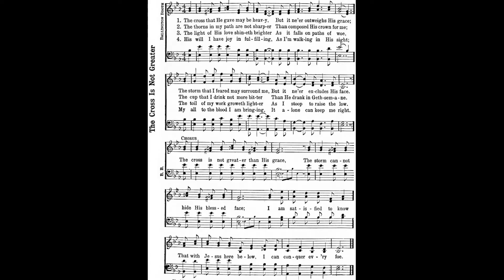The Cross is Not Greater / Ballington Booth • piano hymn arranged and performed by Luke Wahl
The cross that He gave may be heavy,
  But it ne’er outweighs His grace;
The storm that I feared may surround me,
  But it ne’er excludes His face.
  The cross is not greater than His grace,
The storm cannot hide His blessed face;
  I am satisfied to know
  That with Jesus here below,
    I can conquer every foe.
2
The thorns in my path are not sharper
  Than composed His crown for me;
The cup that I drink not more bitter
  Than He drank in Gethsemane.
3
The light of His love shineth brighter,
  As it falls on paths of woe;
The toil of my work groweth lighter,
  As I stoop to raise the low.
4
His will I have joy in fulfilling,
  As I’m walking in His sight;
My trials more blessings are bringing,
  Christ in them is my delight.